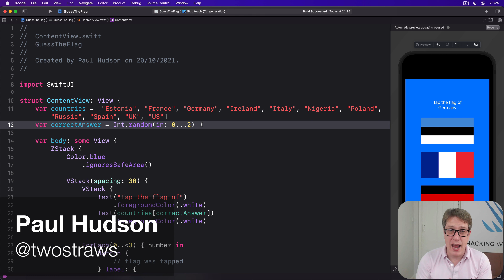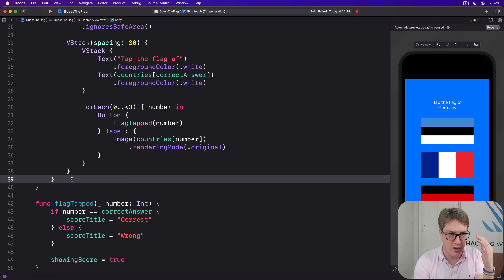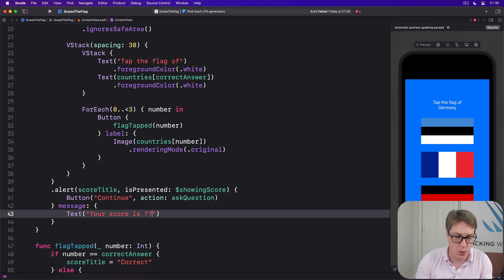iOS 15: Showing the player’s score with an alert – Guess the Flag SwiftUI Tutorial 7/9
7. Showing the player’s score with an alert: This video